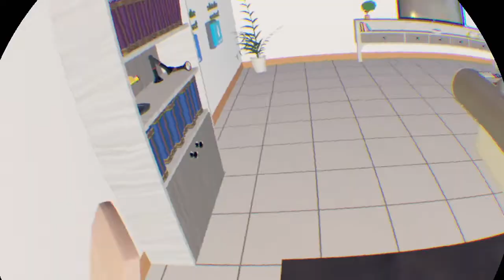Exploring a mental hospital || Rec Room